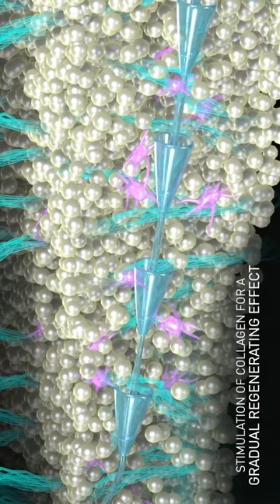Căng da mặt bằng chỉ vàng hay bằng chỉ sinh học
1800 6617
2 Bùi Thị Xuân, Q.1 HCM